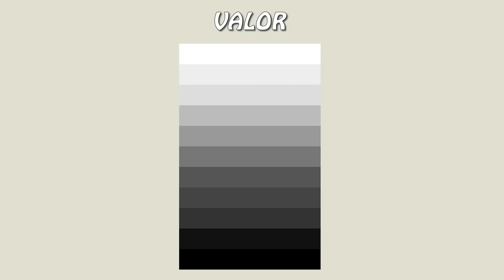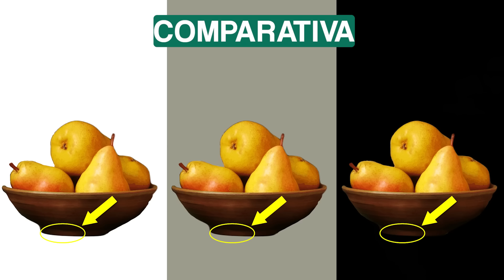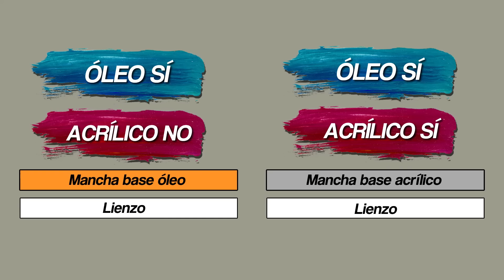Razones para NO pintar con un lienzo BLANCO! 🙅‍♂️🙅‍♂️ / Óleo para Principiantes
Si estas Pintando con un Lienzo en Blanco, ESTAS COMETIENDO UN ERROR!